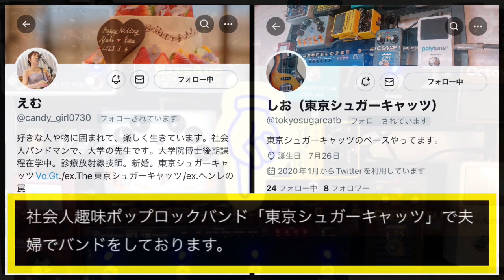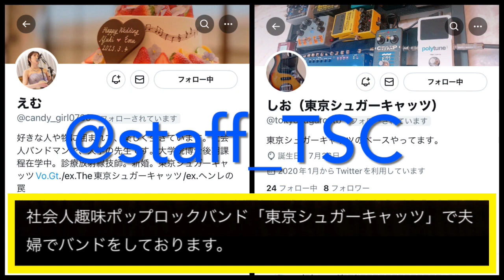第2128回 到着！ベース専用のスイッチャーで構築したボード👍🏻【エビーロードの海老名からエフェボーチャンネル】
ProvidenceのスイッチャーBFX-1が欲しい！！😆ベース用ですが欲しくなっちゃいました👍🏻

◉しおっちさんによるボード解説
社会人趣味ポップロックバンド「東京シュガーキャッツ」で夫婦でバンドをしております。

人生初のエフェクターボードを作成しました！
おそらく、最初で最後となりそうです。
ちなみに、最もリスペクトしているベーシストはひなっち（ストレイテナー、Nothing's carved in stone）です。

基本的な思想としては、
コンプのマルコンとプリアンプのB7Kはかけっぱなし、
もうひとつプリアンプのサンズアンプはピック弾きや低温が欲しいときにかけ、他のエフェクターは味付けや飛び道具、という形です。

詳細はまた別途あげなおします。